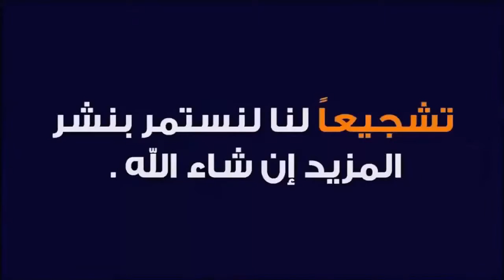جميع اهداف مباريات اليوم الاحد 23 5 2021 تاهل يوفينتوس الى ابطال الدوري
لمن فاته مباريات اليوم !! شاهد جميع اهداف مباريات اليوم الاحد 23-52021   شاشة كاملة
مباراة اليوم
مباريات امس
أهداف اليوم
لمن فاته اهداف مباريات اليوم
اهداف مباريات امس
يوفينتوس
ملخص اهداف اليوم
مباريات الامس
برشلونة اليوم
ملخص مباريات امس
مباراة الدوري الايطالي اليوم
اهداف اليوم الاحد
جميع مباريات اليوم
اهداف اتليتيكو اليوم
ملخص مباراة اليوم
اهداف
جميع أهداف مباريات اليوم
اهم مباريات اليوم
اهداف مباراة اليوم
لمن فاته اهداف اليوم
مباراه اليوم
لمن فاته مباريات اليوم جميع اهداف
اهداف الامس
ملخص مباريات الامس
اهداف مباريات الامس
ملخص اهداف مباريات اليوم
مبارياتاهداف مباراه اليوم
ملخص مباراة
مباراة
لمن فاته مباريات امس
لمن فاته
مبارات اليوم وجنون المعلقين
مباراة اليوم
مباريات امس
أهداف اليوم
اهداف مباريات امس
برشلونة
ملخص اهداف اليوم
مباريات الامس
برشلونة اليوم
ملخص مباريات امس
مباراة برشلونة اليوم
اهداف امس
جميع مباريات اليوم
اهداف برشلونة اليوم
ملخص مباراة اليوم
اهداف
اهم مباريات اليوم
اهداف مباراة اليوم
مباراه اليوم
اهداف الامس
ملخص مباريات
مبارياتاهداف مباراه اليوم
ملخص مباراة
مباراة
لمن فاته
مبارات اليوم
لخص مباريات اليوم